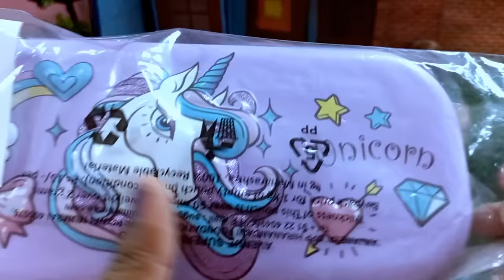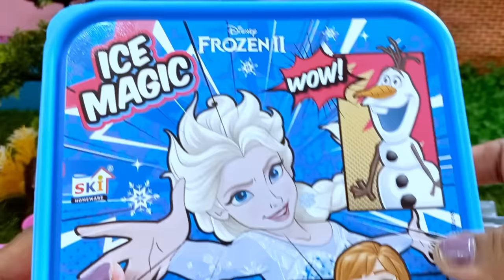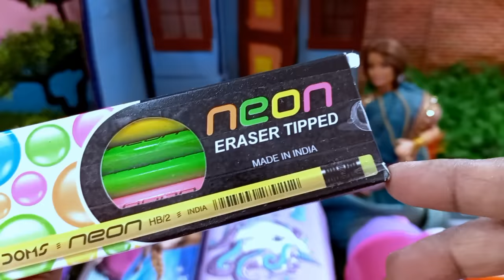Elsa VS Unicorn எந்த Stationary Kit Best -ஆ இருக்கு/ Barbie Opens School Stationary/ Barbie Tamil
In this video, Elsa VS Unicorn எந்த Stationary Kit Best -ஆ இருக்கு. Enjoy Barbie Opens School Stationary in Barbie Tamil.